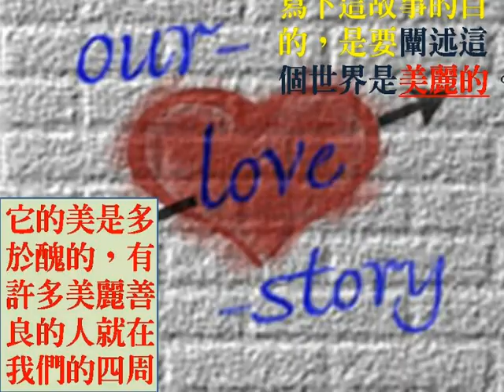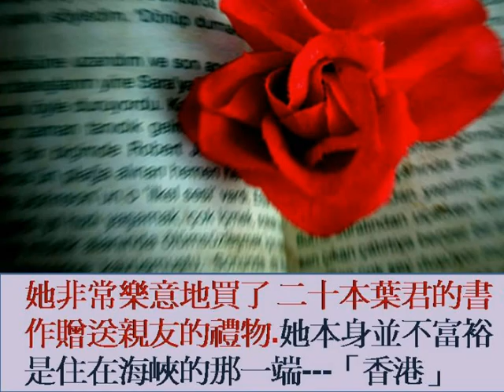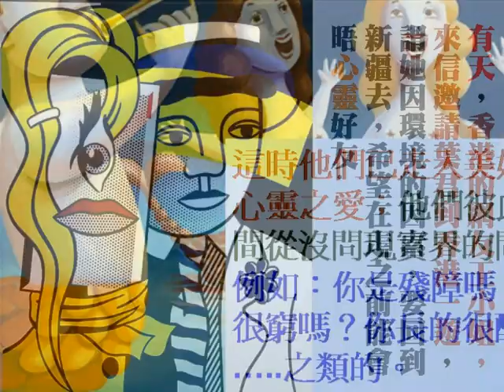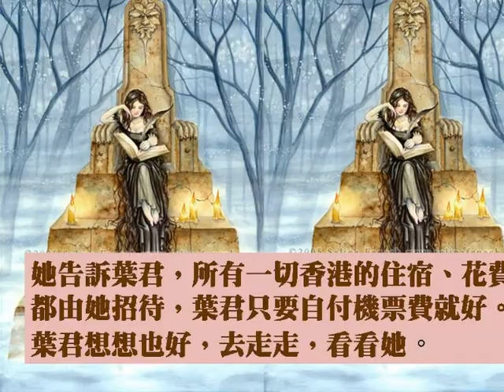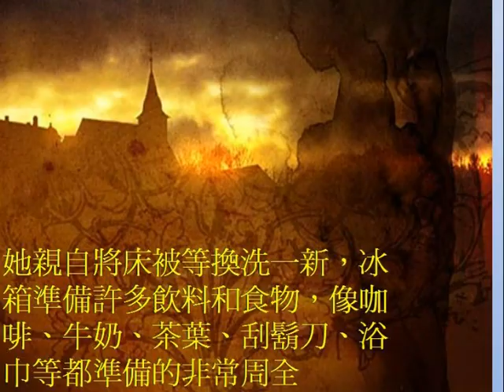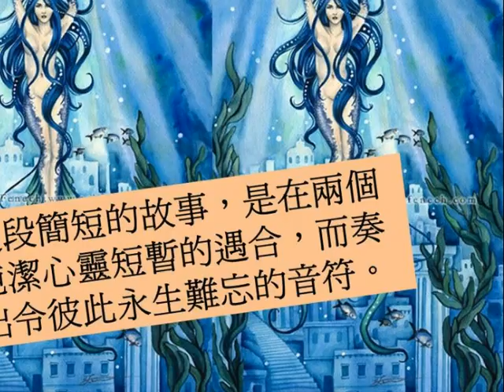PhotoStory3.網路戀情.wmv